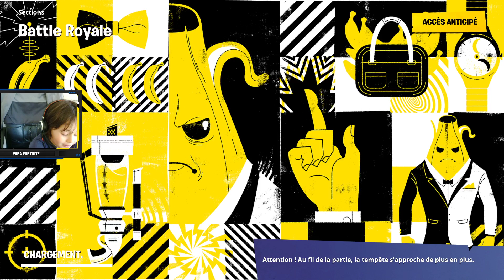Simon Noah et Adil Fornite : La team dead pool blanc